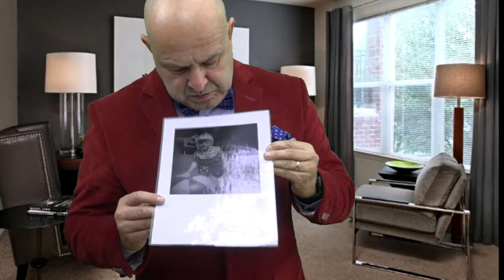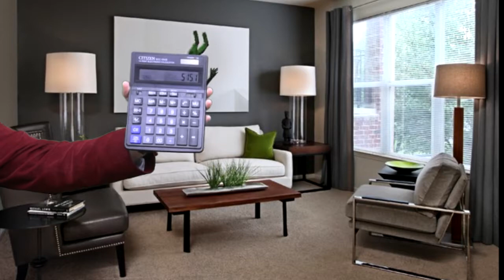Artūro Orlausko šou "Naujavedžių navigatorius" 2 laida "Svečių kortelės", 2016 m.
Komiški patarimai jaunavedžiams kaip suorganizuoti vestuves.
Tarptautinių humoro festivalių laureatas, komikas, režisierius, renginių vedėjas Artūras Orlauskas